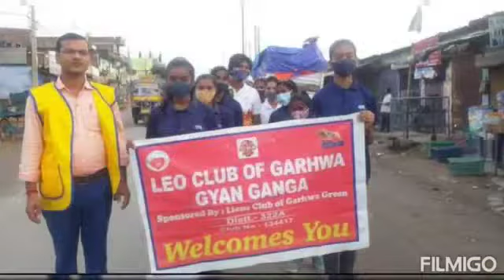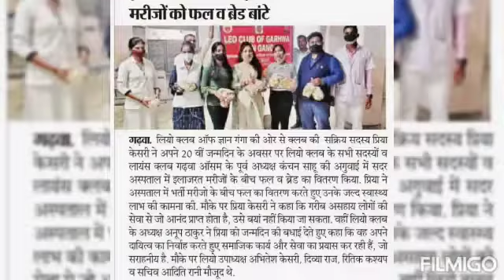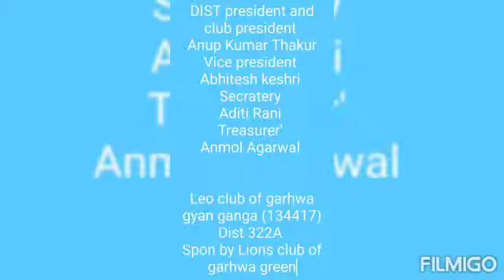Activities at a Glance: Leo Club of Garhwa Gyan Ganga 2021 2022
This video is a small compilation of activities done by Leo club of Garhwa Gyan Ganga under the able presidentship of Leo Anup Kumar Thakur in the session 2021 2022.